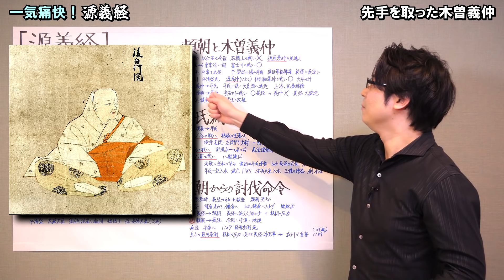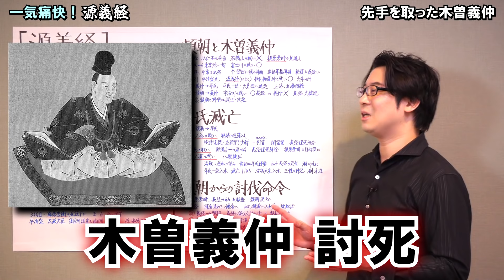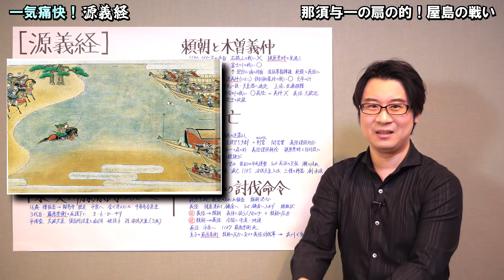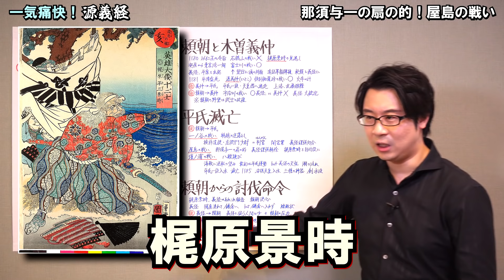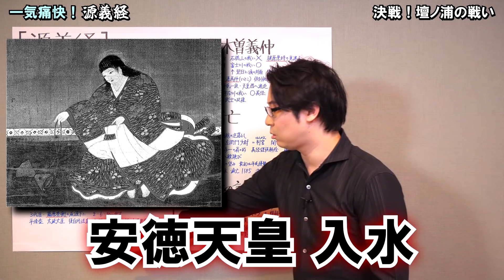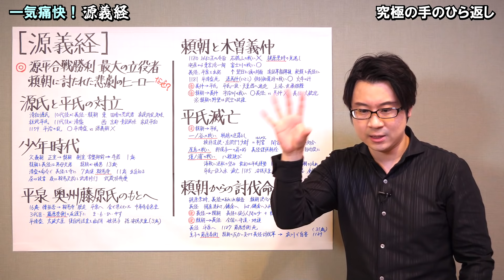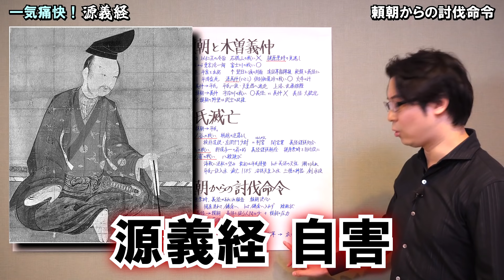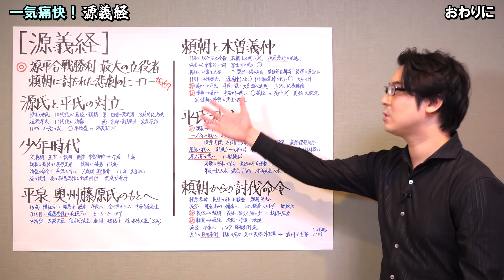【源義経②】伝説の八艘跳び！ 馬で駆け下りた断崖絶壁！ 一ノ谷・屋島・壇ノ浦の戦い、そして究極の手のひら返し、兄頼朝の真意はどこに？【源平合戦】(Minamoto no Yoshitsune)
義経、頼朝、後白河。それぞれの思惑が交錯しつつ、源平合戦は最終局面へ。
「ただの判官贔屓」では終わらず、一歩踏み込んでこの歴史を読み解きたいものです。

00:00 先手を取った木曽義仲
03:16 狂い始めた兄弟の絆
05:17 一ノ谷の戦い
07:45 深まる兄弟の溝
11:07 屋島の戦い
15:17 壇ノ浦の戦い
19:11 三種の神器
20:55 頼朝の決意
23:05 究極の手のひら返し
26:04 頼朝からの討伐命令
30:14 おわりに

現在Youtubeのスポンサー機能は使用しておりません。ご支援いただける方はニコニコ動画(niconico)のチャンネルに入会していただけると嬉しいです。